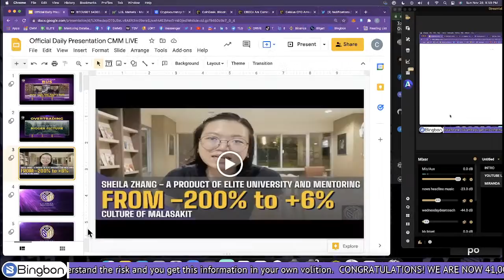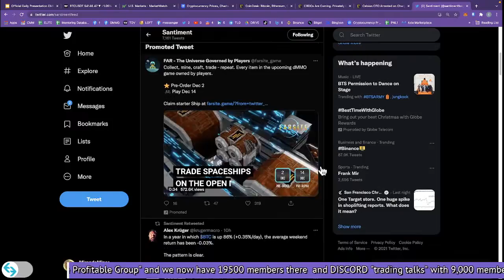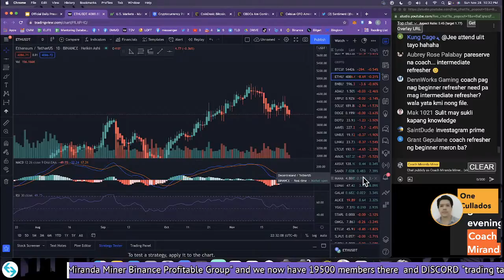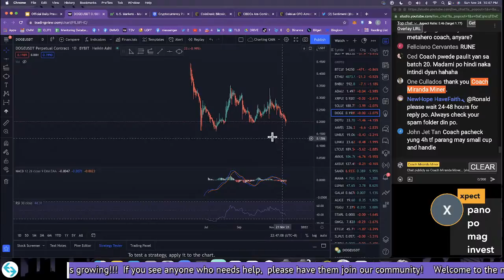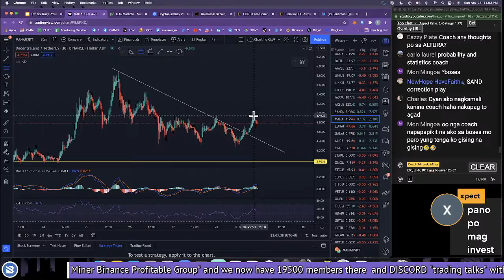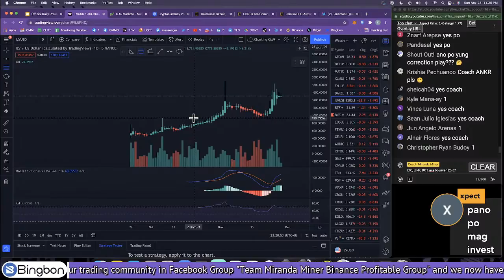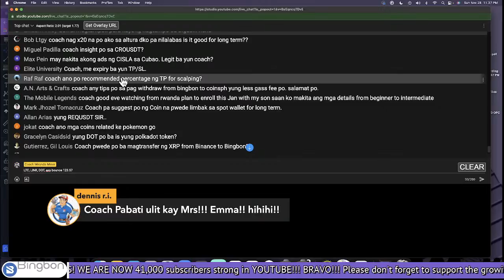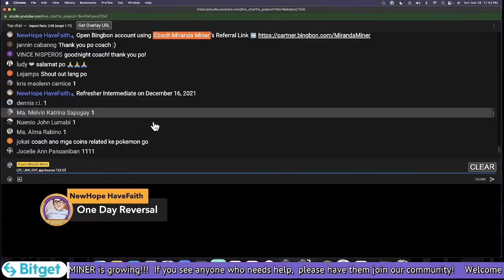CHARTING YOUR FAVORITE COIN FOR NEXT WEEK | WHAT ARE THE BUYING AREAS FOR TODAY FOR BTC ETC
YOU MAY JOIN FREE MY TRADING CHANNEL AND CRYPTO DISCORD AND FB COMMUNITIES click this

I recommend that you use BingBon Trading Platform.

1. Pre-requisite to Miranda University Elite - make sure na-review nyo na lahat ng Miranda University Course before kayo mag ELITE course. Up to you if you still want to push through, but I will be building on "TRADERS QUOTIENT" and "MATURITY" in our courses which are GOLD modules. The basic HOW TO's are already in the videos that I created for free.

2. Must have a score of 17 and up in Miranda Miner Trader Personality Assessment Quiz (nasa files section ng FB Groups natin) yung form.

3. For those interested; please fill read the details in the GOOGLE FORM.